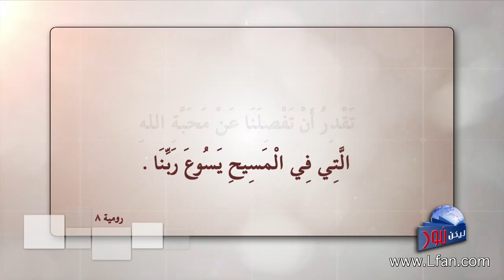ليكن نور - الحلقة ٣٨٩- اختبار الأخت كاثرين من بيت لحم- ج ٢